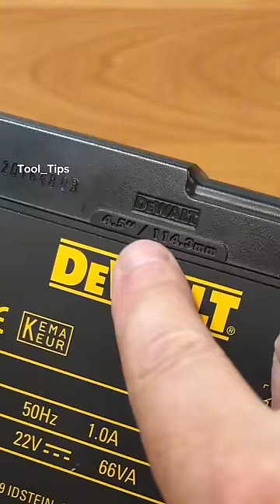Funny Tool Tips and Tricks on YouTube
What handyman tools should be in a toolbag?
The handyman tools you’ll need depend on the project at hand. Typically, a handyman tool kit should include a screwdriver set, tape measure, and level. If you’re working on a plumbing task, you’ll need a drain snake and pipe cutters. Gardening projects, on the other hand, may require a trowel and soil sampler.

Here’s an overview of basic handyman tools you should have.

1. Tape measure and level
Make sure to pick out a reliable measuring tape and level. Thicker tape makes it easier to get accurate measurements. Meanwhile, a good level keeps your work accurate, safe, and professional.

2. Hammer
A hammer is a must-have for various tasks, including assembling furniture, pulling up nails, and bending metal.

3. Screwdriver set
Interchangeable screwdriver set with different types of metal steel heads and bits

Go for a multi-bit screwdriver instead of filling up your tool kit with multiple screwdrivers. Pro tip: Get a magnetic model to stop losing screws while you work!

4. Pliers
Pliers are one of the most common tools for a handyman. With multiple pliers, you can have more flexibility with your projects. Grab yourself some needle nose pliers (for wires) and tongue and groove pliers (for pipes).

5. Chisel
Asian senior carpenter using a chisel and hammer to carve wood in a workshop

Chisels are helpful for breaking up chunks of concrete or glue, carving and trimming down wood, and shaving off rough patches.

6. Blades and cutters
When putting together your handyman tool kit, include a utility knife, blades, scissors, and wire cutters. These will be useful for cutting drywall, opening packages, cutting tape and wires, and so on.

7. Saws
Sawing or cutting a wooden board with special Japanese hand saw

Invest in some high-quality saws if you’ll be doing a lot of woodworking projects. A table saw is beginner-friendly and versatile, while a Japanese saw is great for hard-to-reach areas and precision cutting.

8. Wrenches
A good set of handyman tools should include a couple of wrenches, including an Allen wrench. These tools make gripping, fastening, tightening, and loosening easier. An adjustable wrench is ideal if you don’t want to buy a ton of wrenches for every sort of nut, bolt, or pipe.

9. Drill and drill bits
A reliable drill and drill bits are essential for tasks like putting up picture frames and assembling furniture. If you can, get a cordless drill to avoid tripping on wires and having to keep looking for electrical outlets on-site.

10. Painting tools
Want to start painting or repainting your home in a refreshing new colour? You’ll need these painting tools in your handyman tool kit:

Buckets
Paint rollers
Paintbrushes
Paint can opener

11. Sander
Sanding wood with orbital sander outdoors

A hand sander or belt sander will come in handy for complex handyman projects like repairing drywall or installing a deck.

12. Ladder
Having a ladder or step stool on hand can be incredibly useful, even if you’re not a handyman. A good ladder will allow you to paint the upper portion of your walls, do roof work, and even clean up your house.

13. Safety tools
Make sure you have these tools in your kit, especially if you often work with power tools:

Goggles
Gloves
Earplugs
These will keep you safe as you work on your latest DIY project or handyperson job.

14. Adhesives
These adhesives will come in handy not only for your big DIY projects but also for minor home repairs:

Electric tape
Duct tape
Masking tape
Wood glue
Superglue
Make sure these essentials are part of your handyman tools!

15. Angle finder and compass
A handyman measuring the angle of a steel part with an angle finder, finder protector of a wooden meter

Measuring arcs and angles is easy with a good angle finder and drawing compass. If you do a lot of woodworking or plumbing, grab these two items for your tool kit.

16. Cleaning tools
Cleaning up after a project shows professionalism. Make this part of the job a breeze by adding cleaning tools to your handyperson kit:

Sponge
Rags
Power washer
Mini broom and dustpan
Electrical tools
17. Electrical tester
An electrical meter in the hands of an electrician testing a control cabinet

Suppose your projects involve a lot of electric work. In that case, you’ll need to add a good electrical tester to your handyman tools list. There are different kinds of testers, depending on your needs. These include:

Clamp meters - Measures the high level of current in the circuit
Insulation testers - Prevents electric shock
Multimeters - Measures various parameters, including voltage, current, and resistance

18. Extension cords
Keep an extension cord or two in your handyman tool kit. You’ll never know when you’ll need to use a power tool and all you have is a hard-to-reach electrical outlet!